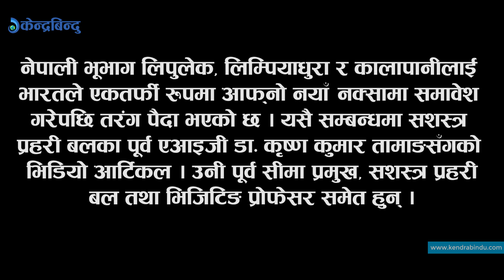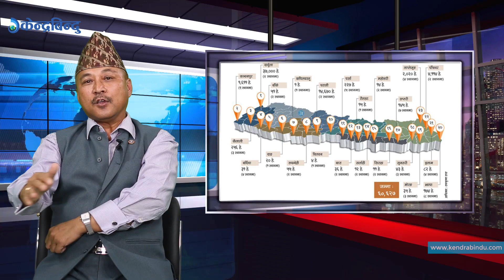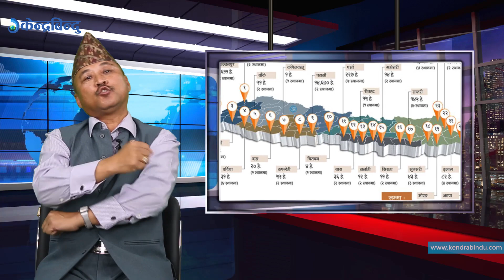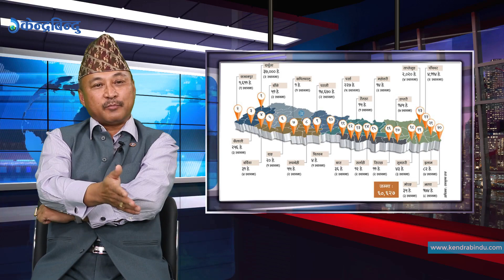सशस्त्रका पूर्व एआइजी भन्छन्–‘सीमानामा काँडेतार लगाउनु पर्छ ।’ Former AIG Dr. Krishna Tamang